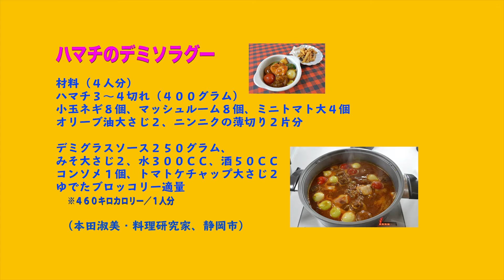‹味わう旬の魚介›ハマチ、デミグラスソースとみそで煮込んで洋風に（本田淑美／料理研究家）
ハマチは出世魚ブリの成長過程における呼び方の一つ。大きさは３０センチ前後を指すことが多く、味はブリに比べてさっぱりしている。コクのあるデミグラスソースとみそで煮込む「デミソラグー」は、ハマチと相性ぴったり。小玉ネギやマッシュルームなどコロコロした野菜を使って見た目もおしゃれに仕上がります。